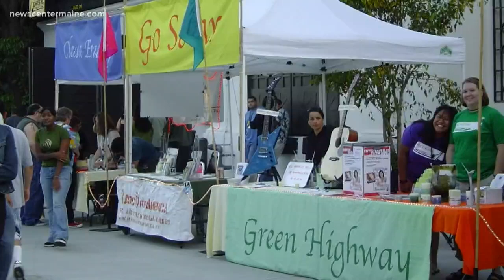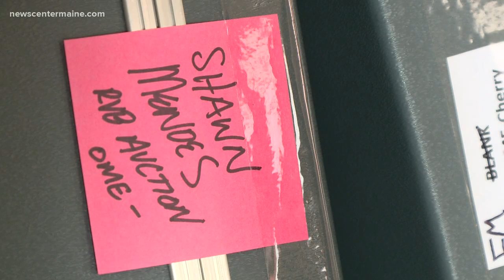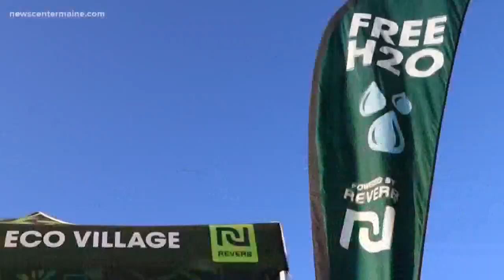The Maine nonprofit that’s making the music world a lot more green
When Reverb calls, Harry Styles and Willie Nelson and Fleetwood Mac respond